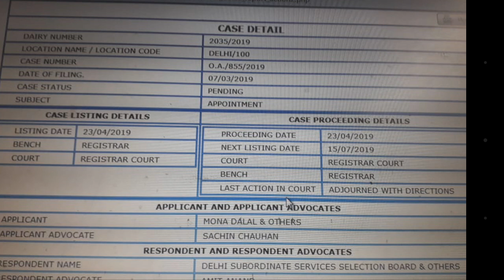23 April MCD PRT Case Updates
23 April MCD PRT Case Updates in this video we are going to discuss the latest updates regarding mcd prt case. There are many cases on dsssb today was hearing of one of them. Next date of hearing has been given. I hope this video will be useful for you.